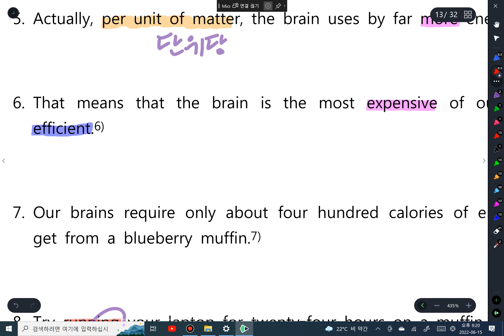20 고1 30번